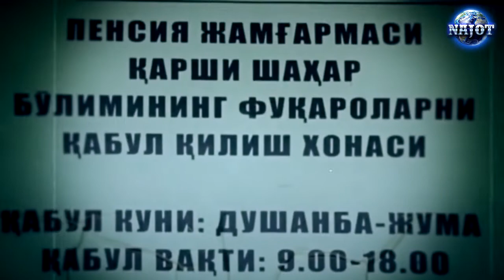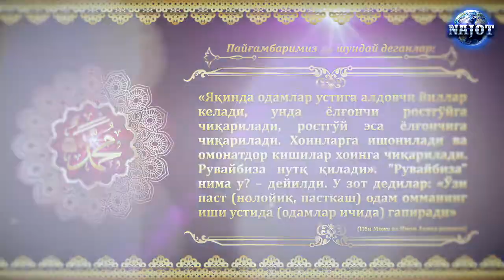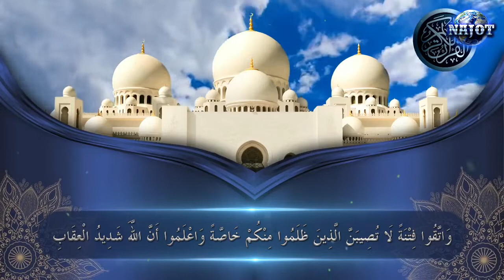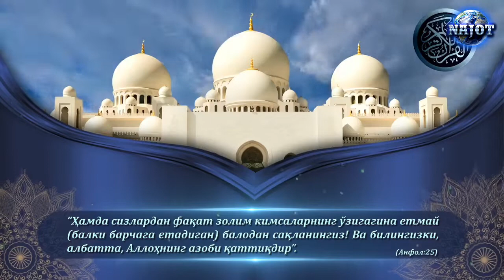Шеригинг ола қарға бўлса…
Халқимизда “дўстинг кимлигини айтсанг, сенинг кимлигингни айтаман” деган гап бор. Шунга кўра, фарзандларимизнинг кимлар билан юргани, жўралари ва дўстлари кимлар эканига қизиқамиз. Яхшиларнинг фарзандини улфат тутса, қувонамиз, аксинча бўлса хавотирланамиз. Аммо бутун бошли юртимиз раҳбарларининг дўстлари-ю душманларига аралашмоқни бизнинг ишимиз эмасдек бепарво бўламиз. Келинг, шу юртнинг оталари сифатида бунга ҳам бир оиладек қараб, мулоҳаза қилиб кўрайлик. Нима дейсиз? Қўрқманг, бу шунчаки мулоҳаза, холос.
Раҳбарларимиз ишига аралашмаслигимиз учун омма халқни қасддан ўралаштириб қўйган газ, бензин, сув, маош, солиқлар, йўл, кўприк каби “арзимас” муаммоларни четга суриб, боболаримиздек дўппини ерга қўйиб ўйлаб кўрсак, аҳволимиз анча чатоққа ўхшайди. Қайсидир биримизнинг фарзандларимиз юртга бошлиқ бўлиб олиб, ёнларига бошқаларимизнинг фарзандларидан ёрдамчилар тайинлаб, ўғлонларимиздан мелиса, қози, ғазначилар, вилоят ҳокимлари-ю алламбало айғоқчилар ясаб олиб, ҳолимизни жуда хароб қилиб ташлабди-я!
Ораларимиздан палаги тоза улуғларимизнинг ўғил ва қизларига турли баҳоналар билан “террорчи”, “бузғунчи” деган тамғаларни ёпиштириб, бир гала мелисалар билан уйларига бостириб кириб, “китоб чиқди, ўқ чиқди” деса ишониб юраверибмиз-а!!! Унақамас десак, масжиддаги имомларимизни ҳам турли алдов, ҳийла ва қўрқитувлар ила ўзларининг йўлларига юришга мажбурлаб, гўё “сопини ўзимиздан ясаб” бизларни оғзимизга элак туттириб сукутга ҳамроҳ этдилар. Қўшниларимизнинг қизи эрсиз туғиб қўйса ҳам, ярим яланғоч юрса ҳам, анави депутат хотинлар ўйнаш ўйнаб, расвогарчилик қилса ҳам индамабмиз, махалламиз отинчасини Қуръон ўқитгани учун сўроқ-саволга тортиб, телевизорларда ёмонласа чурқ этмабмиз-а! Бу кетишда яхши ёмонни фарқига бормай қоладиган ношудларга айланиб қолмаймизми? Росулуллоҳ ﷺ:
سيأتي على الناس سنوات خداعات يصدق فيها الكاذب، ويكذب فيها الصادق، ويؤتمن فيها الخائن، ويخون فيها الأمين، وينطق فيها الرويبضة، قيل: وما الرويبضة؟ قال: الرجل التافه في أمر العامة" رواه ابن ماجه وأحمد.
«Яқинда одамлар устига алдовчи йиллар келади, унда ёлғончи ростгўйга чиқарилади, ростгўй эса ёлғончига чиқарилади. Хоинларга ишонилади ва омонатдор кишилар хоинга чиқарилади. Рувайбиза нутқ қилади». "Рувайбиза" нима у? – дейилди. У зот дедилар: «Ўзи паст (нолойиқ, пасткаш) одам омманинг иши устида (одамлар ичида) гапиради» (Ибн Можа ва Имом Аҳмад ривояти), деб огоҳлантирган давр шу давр десак хато қилмаган бўламиз.
Юртнинг барча зиёлилари эл кўзини билиб-билмай шамғалат қилаверганидан кейин фаҳшга ботганлар, сотқинлар, беҳаёлар яхшиларимиз саналиб, тақводор, ростгўйларимизни эса ёмонларимиз деб биладиган бўлдик. Раҳбарларимизнинг қилмишлари кўз ўнгимизда. Уларнинг алдовларига, юртга қилаётган хиёнатларига аллақачон кўникдик. Ҳатто раҳбарлар халқни алдамаса ажабланарли ишга айланиб қолди. Алдаса ҳам, юртни таласа ҳам, қамамаса, ўлдирмаса, юртдан қувмаса бўлди дейдиган бўлиб, уятли аҳволга келдик. Бошимизга келаётган раҳбарларни енгилгина кузатсак, улар мусулмон юртларига йигирма йиллаб бомбалар ёғдириб, қирғин қилган Америка ва Россиянинг пинжига суқулиб, уларни дўстларимиз дейди. Уйғурларимизни гўштини егувчи Хитойни эса, ҳамкоримиз деб суяди. Гўдаклари золимлар бомбасидан бурда-бурда бўлган, уйлари вайрон қилинган, масжидлари бузилиб, фарёд чекаётган биродарларимизни эса, террорда айблашади! Бу ҳечам ақлга сиғмас аҳмоқликдир.
Узоққа бормайлик, ўз орамизда динини ҳимоясига чиққанларини олдинги яҳудий, кофир президент қамаб, қатл қилган бўлса, буниси озод қилай демасдан ҳозиргача қамоқларида ушлаб турибди. Ва яна қамамоқда. Уялмай-нетмай, эркакларнинг соқолига, ҳижобига осилмоқда.